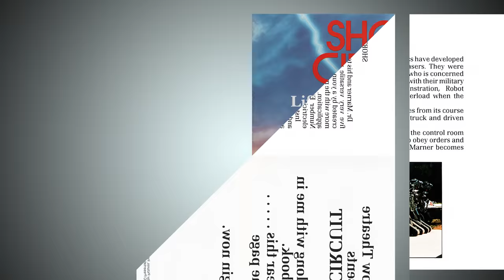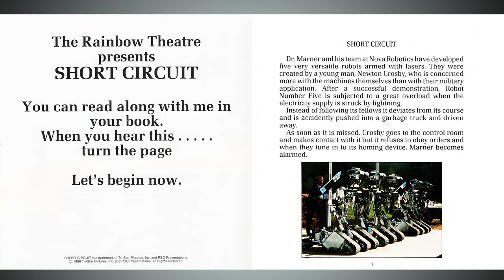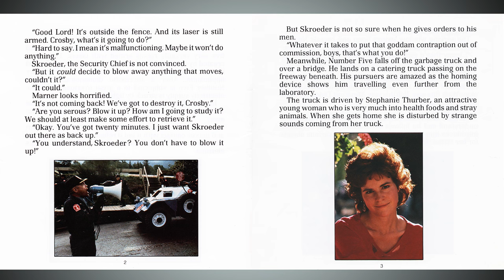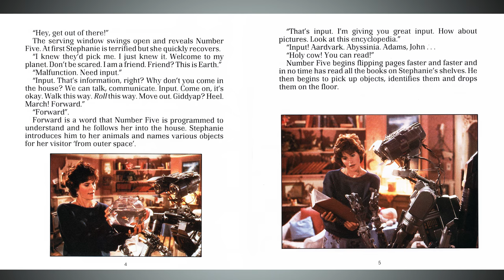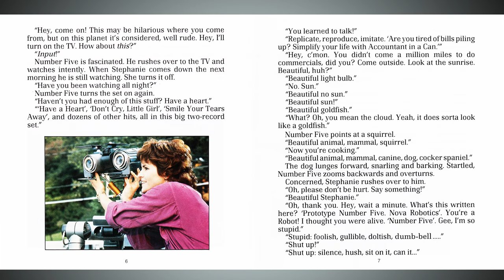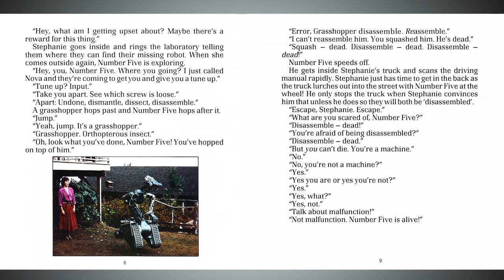Short Circuit - Read Along Story book - Digital HD - Fisher Stevens - Ally Sheedy - Steve Guttenberg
Short Circuit - Full Read Along Story book based on the 1986 movie - Number 5 stars with Ally Sheedy, Steve Guttenberg and Fisher Stevens in Short Circuit, in this book and tape version of the movie other actors play the famous roles. Plot: one of a group of experimental military robots, undergoes a sudden transformation after being struck by lightning. He develops self-awareness, consciousness, and a fear of the reprogramming that awaits him back at the factory. With the help of a young woman, Number 5 tries to evade capture and convince his creator that he has truly become alive.

► Cast of Short Circuit full movie version included...

Ally Sheedy as Stephanie Speck, who befriends Johnny Five
Steve Guttenberg as Newton Crosby, Ph.D., the designer of the prototypes
Fisher Stevens as Ben Jabituya, Newton's assistant (in Short Circuit 2 his name is Benjamin Jahrvi)
Austin Pendleton as Dr. Howard Marner, President of Nova Robotics
G. W. Bailey as Captain Skroeder
Tim Blaney as Number 5 / Johnny Five / Number Johnny 5 (voice)
Brian McNamara as Frank, Stephanie's abusive ex-boyfriend
Marvin J. McIntyre as Duke, one of Nova's security officers
John Garber as Otis
Penny Santon as Mrs. Cepeda, Stephanie's housekeeper
Vernon Weddle as General Washburne
Barbara Tarbuck as Senator Mills
John Badham as Cameraman (uncredited)

The film received mixed to positive reviews from critics. It currently holds a 57% rating on Rotten Tomatoes with the consensus: "Amiable and good-natured but also shallow and predictable, Short Circuit is hardly as deep or emotionally resonant as E.T. -- though Johnny Five makes for a charming robot protagonist." Trade paper Variety wrote, "Short Circuit is a hip, sexless sci-fi sendup" and praised the writers "for some terrific dialog that would have been a lot less disarming if not for the winsome robot and Sheedy's affection for it. Guttenberg plays his best goofy self." In The New York Times, Vincent Canby wrote, "The movie, which has the clean, well-scrubbed look of an old Disney comedy, is nicely acted". The Sun-Sentinel gave a good review, saying, "Number Five is the real star of this energetic film. Sheedy, Guttenberg and company are just supporting players." Roger Ebert of the Chicago Sun-Times rated it 1.5 out of 4 four stars and called it "too cute for its own good".

Short Circuit debuted at No. 1 in the US box office. It grossed a total of $40,697,761, ranking it 21st for 1986 in the United States; it performed slightly better than other 1986 hits like Pretty in Pink, The Fly, Three Amigos, Little Shop Of Horrors and About Last Night.

► Writers: S.S. Wilson, Brent Maddock

☆ Trivia

★ Major confusion occurred in India among fans when Hollywood movie Short Circuit was released in 1986. Many people who had seen the film thought that Fisher Stevens ( Who played the part of an Indian) was actually Bollywood actor Javed Jaffrey. This was due to Javed being a spitting image of Fisher Stevens, with his beard and round eye glasses. Javed had just had his first release Mere Jung. In the film, he sported round eye glasses and a beard. When Short Circuit released in India, many thought Javed had acted in a Hollywood movie. It was only after Javed confirmed in interviews that another actor starred in that film that people finally knew the truth.

★ There was a script for a possible third Short Circuit movie written in 1989 and rewritten in 1990, but it was found to be unsatisfactory by the producers, and the project was subsequently scrapped. According to Variety magazine in April of 2008, Dimension Films had bought the rights to make a third Short Circuit movie, in which the plot would involve a boy from a broken family meeting and befriending Number 5. It remains unclear however if this movie will be a sequel to the first two movies, or a remake of this movie.

★ Director Cameo: John Badham plays the news cameraman when the reporters arrive at Stephanie's doorstep.

★ In this film and Short Circuit 2 (1988), Johnny 5's voice is provided by puppeteer Tim Blaney. This casting decision was made due to the director's belief that real-time interaction with the robot prop would make the interaction seem more natural on-screen than if they edited Johnny's voice in during post-production.

short circuit full movie 1986 aka ...
Cortocircuito ShortCircuit Nummer 5 lebt!